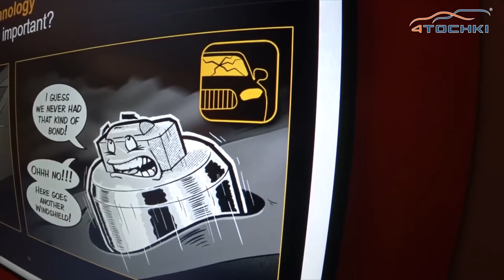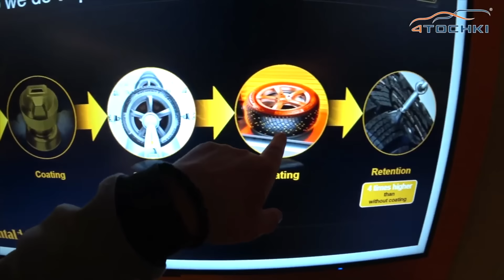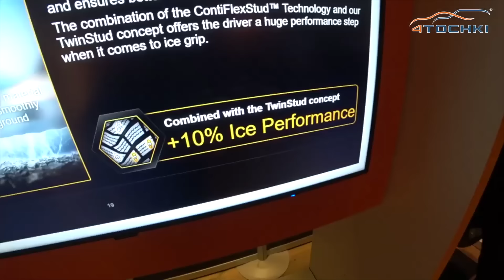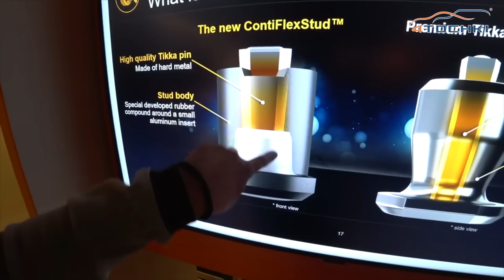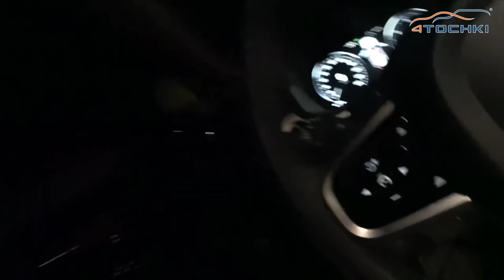Презентация шин Continental IceContact 3 и резиновые шипы на 4 точки. Шины и диски 4точки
Презентация шин Continental IceContact 3 и резиновые шипы на 4 точки. Шины и диски 4точки - Wheels & Tyres 4tochki

Компания Continental официально представила новую модель шипованных шин IceContact 3, которая, по заявлению шинопроизводителя, совершит революцию на рынке зимних покрышек для широкого спектра легковых автомобилей и автомобилей класса SUV. Новинка предлагает новый уровень зимнего вождения, превосходя по своим характеристикам всё, что было создано ранее в этом сегменте. К основным достоинствам Continental IceContact 3 относятся: сверхнадежное сцепление на льду, улучшенная управляемость на снегу и слякоти. При этом максимальный уровень эксплуатационных характеристик новой шиповки сохраняется на протяжении всего срока службы шины.